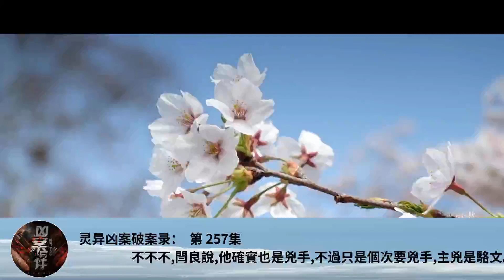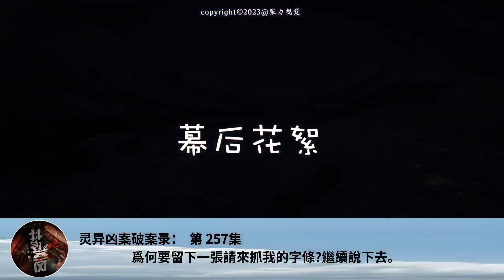靈異凶案破案錄： 第 257集